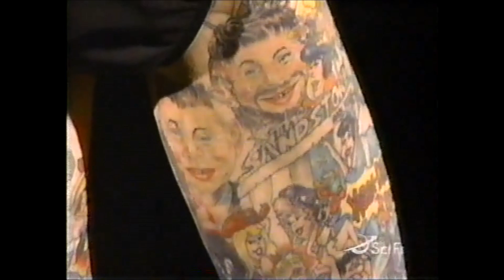Julia Gnuse - Most Tattooed Woman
Segment from Ripley's Believe It or Not featuring Julia Gnuse, the world's most tattooed woman. From season 2, episode 12. Original airdate: July 11th, 2001.